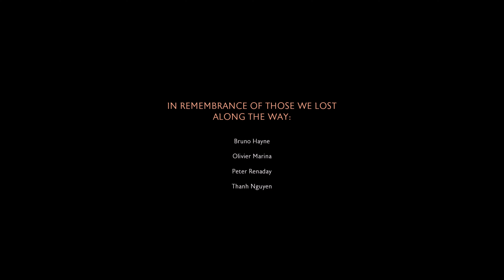Dragon Age: Veilguard (PC) - The Dread Wolf Rises (Fight Solas Ending) / Epilogue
Dragon Age: Veilguard (PC).